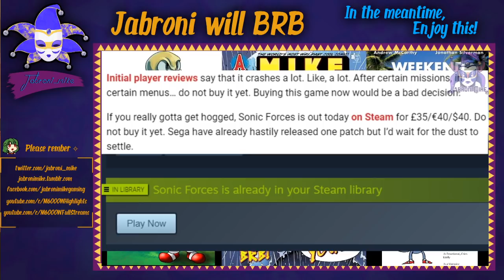Bee Movie Crossover - Animal Crossing: New Horizons